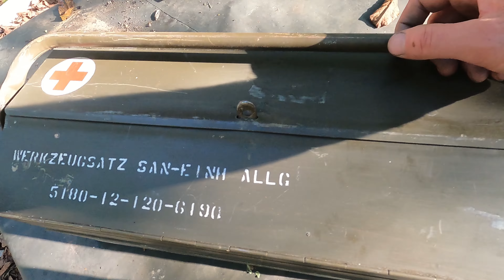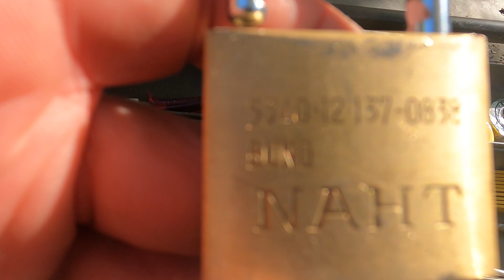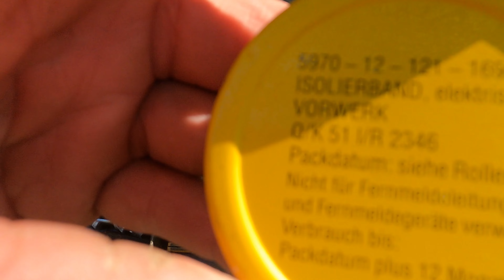5180-12-120-6190 Werkzeugsatz SAN-Einheit Allgemein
Unboxing einer bei ebay gekauften Bundeswehrwerkzeugkiste